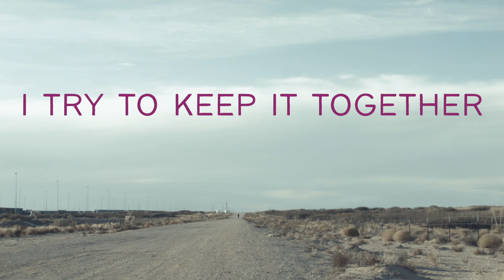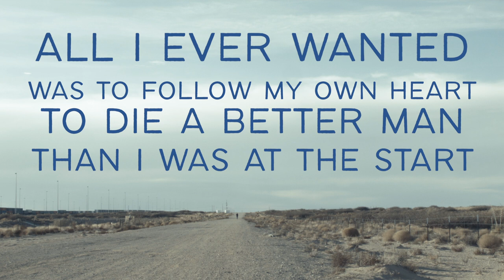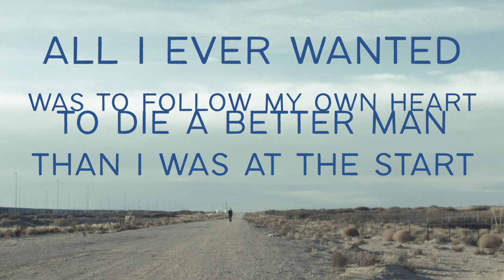Jim Ward - Paper Fish (Lyric Video)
Paper Fish is the first single from DAGGERS - the latest solo record from Jim Ward.